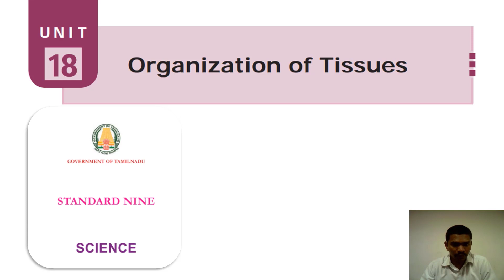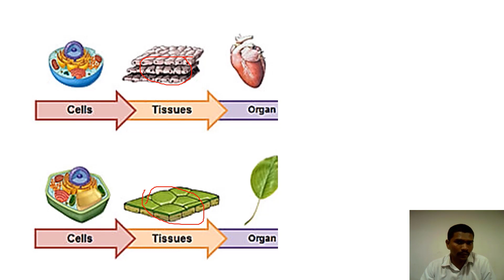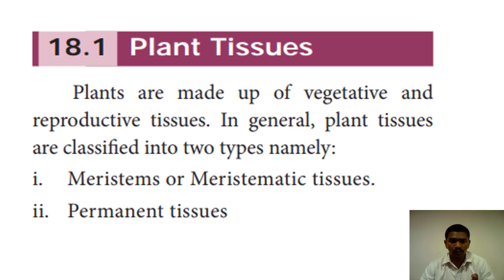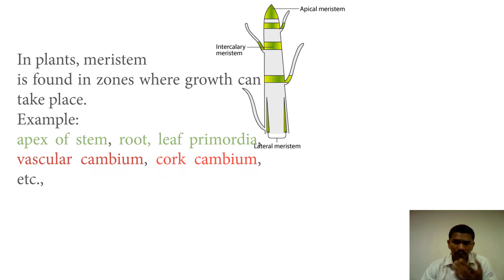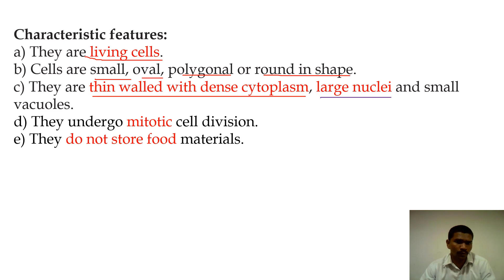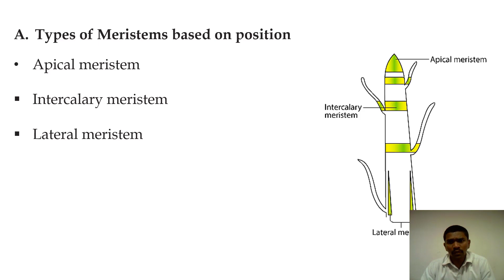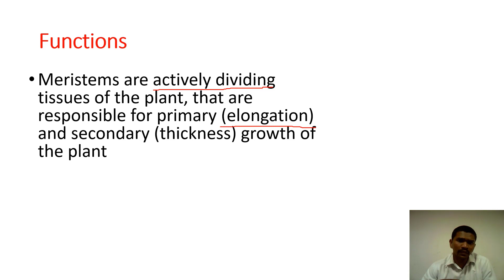9th science | Organization of Tissues - Meristem and its types - English and Tamil Medium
9th science | Organization of Tissues - Meristem and its types - English and Tamil Medium
Meristem
Types of Meristem
Functions of Meristem